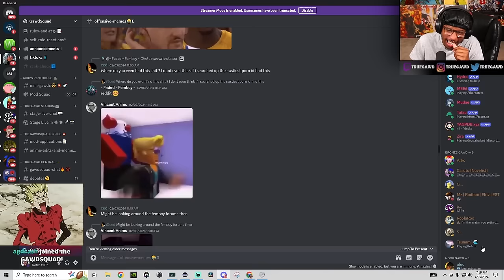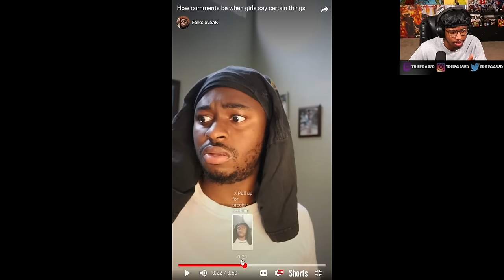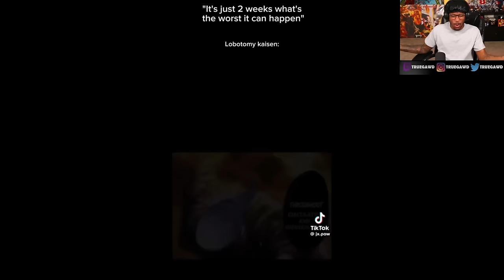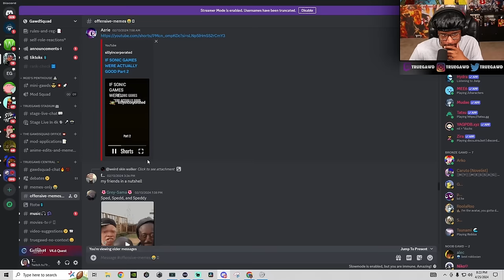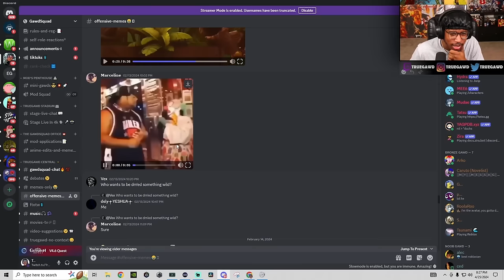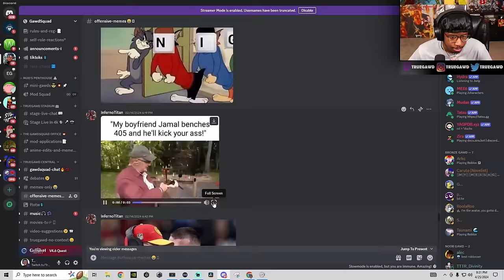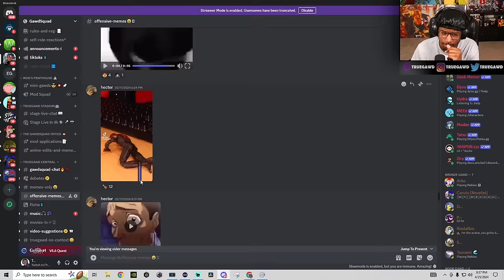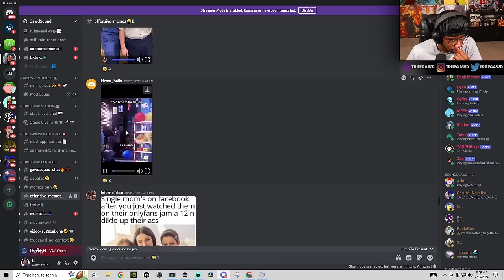IF YOU LAUGH, YOU’RE R@CIST!